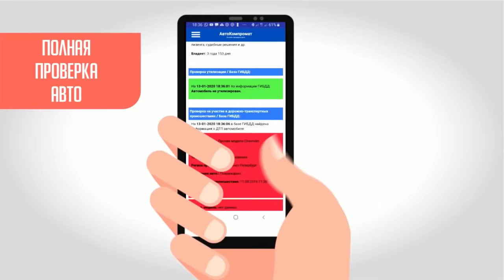Суровые водители на зимниках Крайнего Севера Русские грузовики на бездорожье #79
ВНИМАНИЕ
Канал Войны Бездорожья был создан для любителей
бездорожья, грузовой и гусеничной техники, внедорожников
и т.д. Также для того, чтобы показать экстремальные и очень
опасные дороги на зимниках, и в каких условиях крайне
тяжёлого бездорожья работают водители на крайнем
севере России.Если тебе нравится бездорожье, грузовые
Здесь вас ждёт много интересного

Все сторонние материалы в ролике были использованы
с целью обзора и критики. Данное видео несет собой сугубо
образовательный  характер и не призвано оскорбить кого-либ.
Так же, если у вас есть ролик и вы хотите его увидеть на моем канале, вы тоже можете отправить его на эту почту